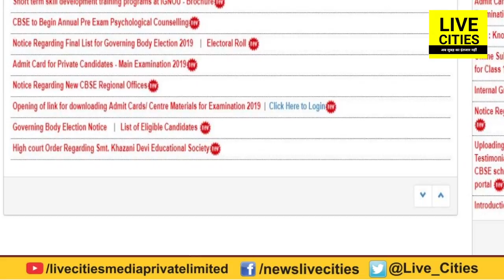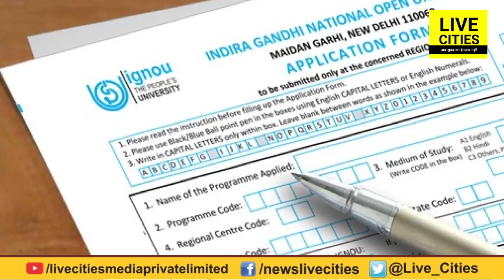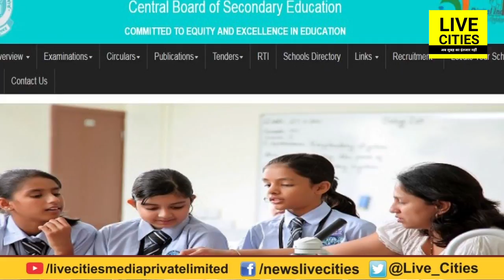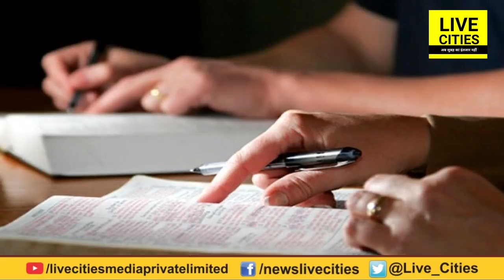IGNOU ने शुरू किया Short Term Courses, युवाओं को Job दिलाने में ऐसे होगी मददगार | LiveCities